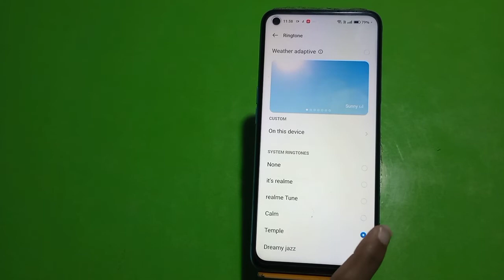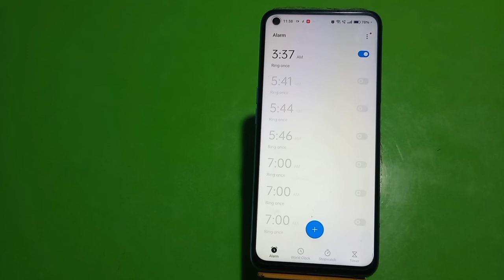How To Set Alarm In Oppo A1 Pro 5G, Alarm Setting In Oppo A1 Pro 5G,Oppo A1 Pro 5G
How To Set Alarm In Oppo A1 Pro 5G, Alarm Setting In Oppo A1 Pro 5G,Oppo A1 Pro 5G Mein Alarm Kaise Set Karen,

Alarm_Setting Oppo A1 Pro 5G